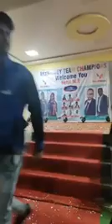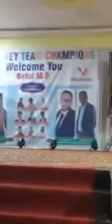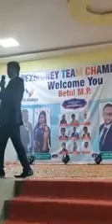NexMoney || CMD Mr. Abhishek Kumar Burman || Betul, MP Seminar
Referral ID= aniljay10